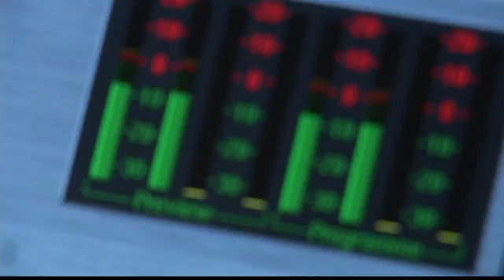Newsmakers: Interview with Milwaukee County Executive Chris Abele